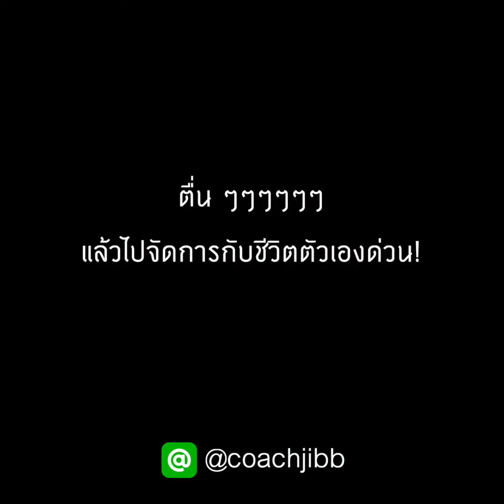CJ Mansion วนเวียนกับความสัมพันธ์งง ๆ ทำยังไงดี?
คลิปนี้แนะนำให้มาร์คเก็บไว้เลย สำหรับคนที่รู้สึกว่า ความสัมพันธ์มันซับซ้อน แต่ไม่หลุดออกมาสักที Daddy จะมาช่วงดึงสติให้ เริ่ม!!